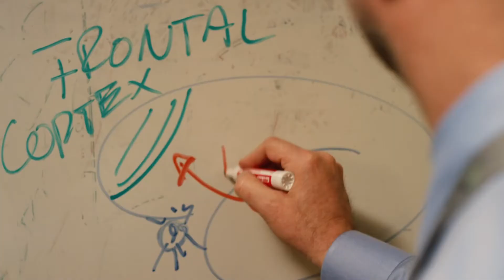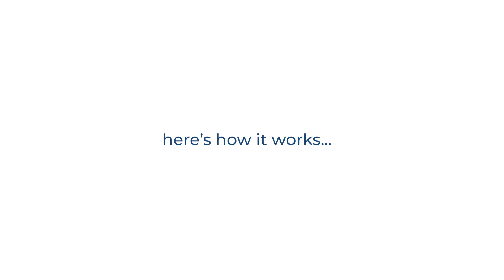2020 Schomp Honda Teacher of the Year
Schomp Honda Honors Educators with the 2020 Teacher of the Year Award Program!

One exceptional south metro-area teacher will win a new 2020 Honda Passport Sport for three years in the Schomp Honda Teacher of the Year Award program. The Passport comes with complimentary maintenance and a $5,000 donation to the program of their choice. Most significantly, the winner will have the privilege of being known as “Teacher of the Year"